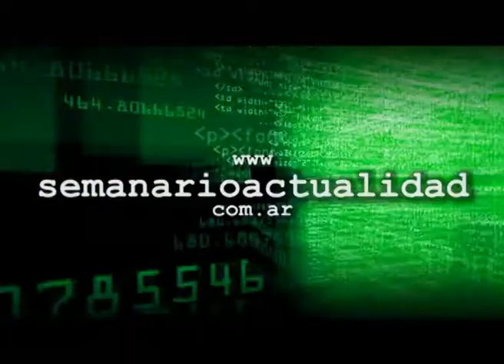Clausura de carnicería, control de tránsito y desvio en el paso a nivel Las Latas Oscar Siburu